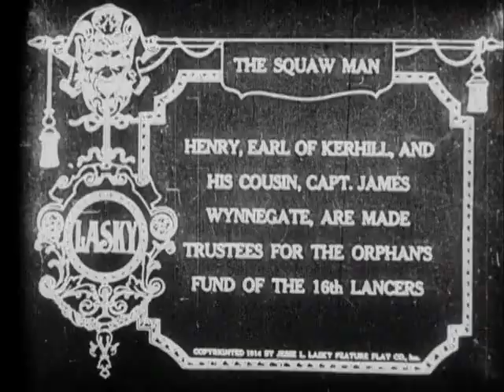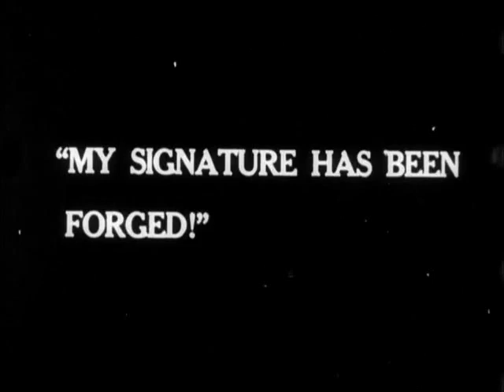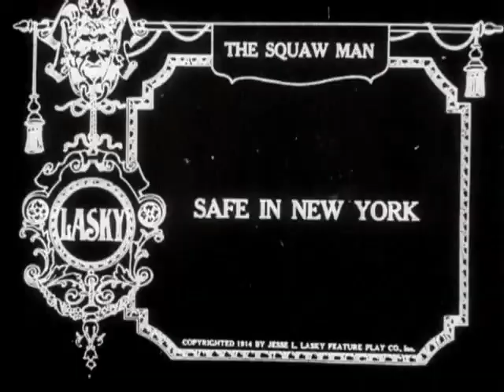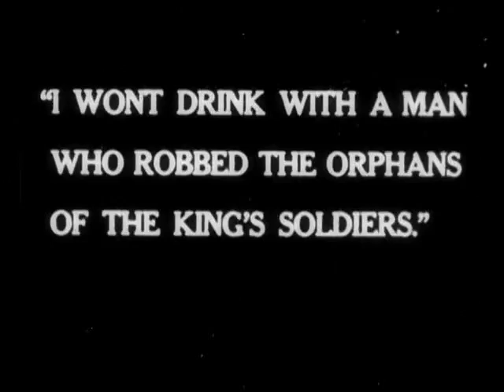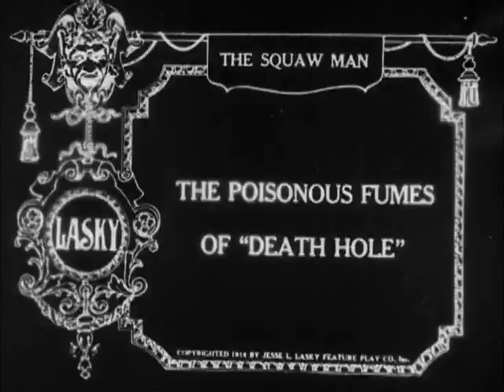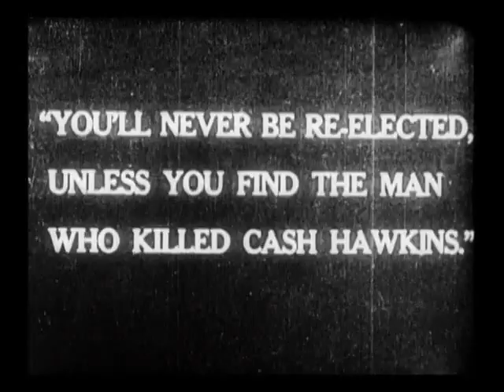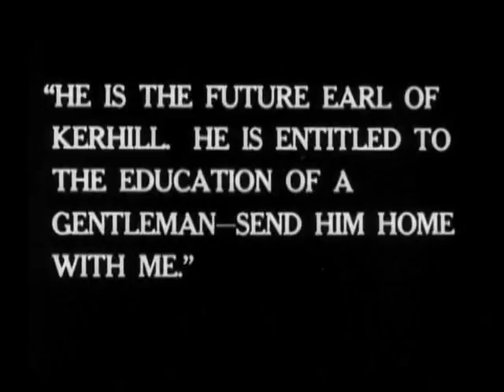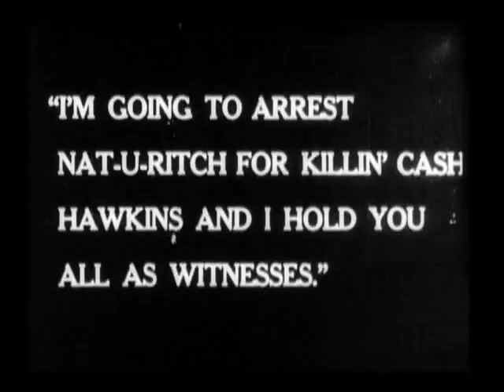The Squaw Man (1914)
1914 silent film from the USA.
Synopsis: A British gentleman is wrongly blamed for embezzlement, so he flees to the American frontier.

Based on the 1905 play written by Edwin Milton Royle.
Made by Lasky Feature Play Company
Directed by Cecil B. DeMille & Oscar Apfel
Starring Dustin Farnum